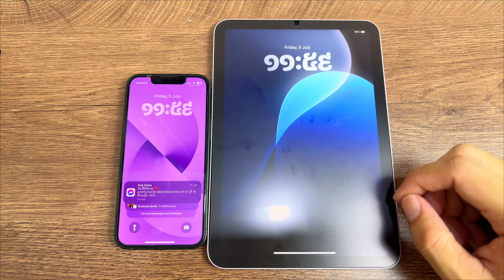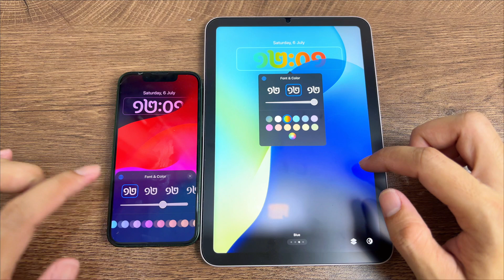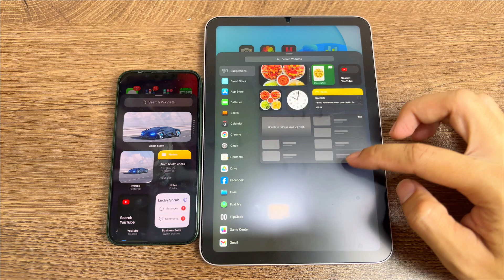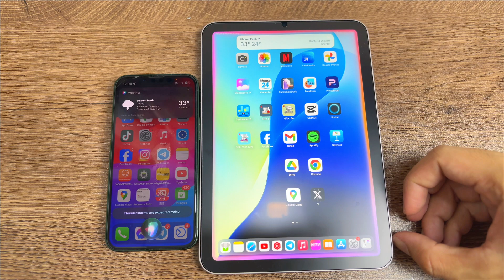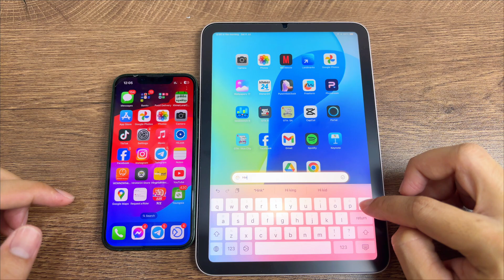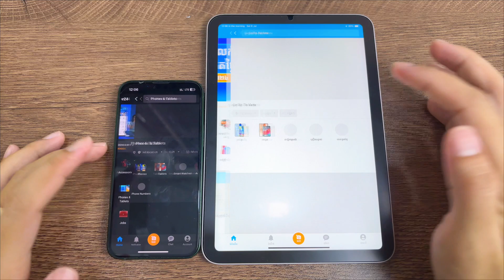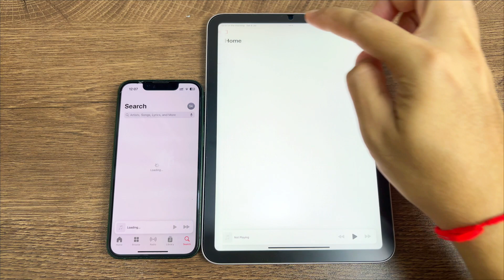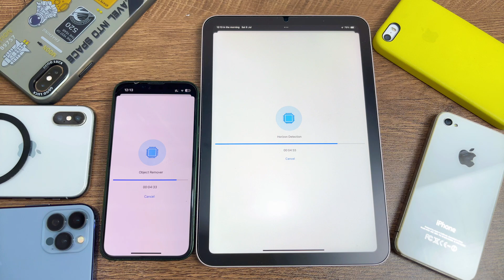iPadOS 18 vs iOS 17 - A15 chips SPEED TEST